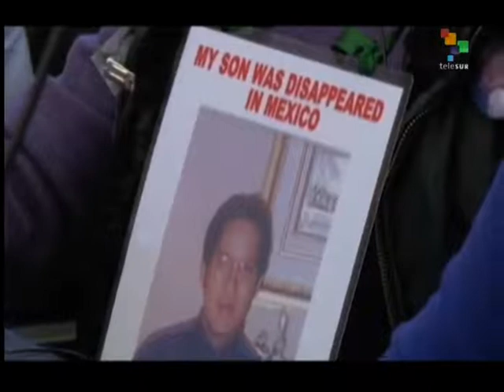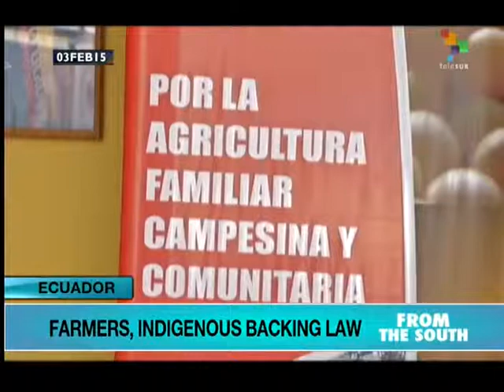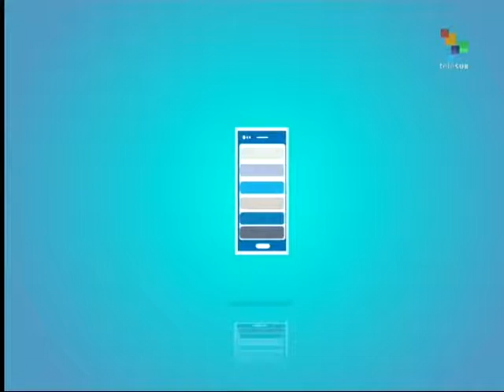From the South - Argentina, China sign 15 key agreements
This afternoon's most important news stories from the studios and on the scene correspondents of teleSUR